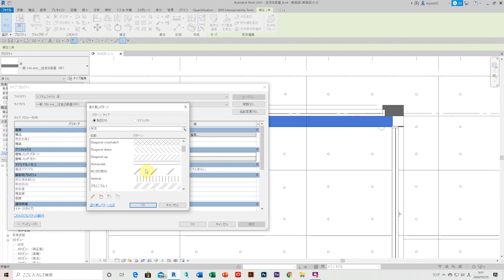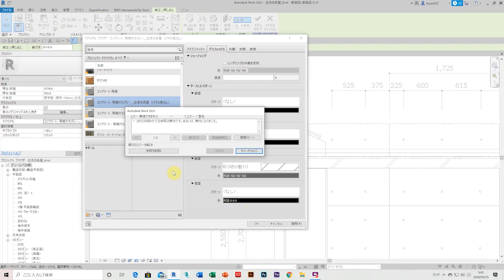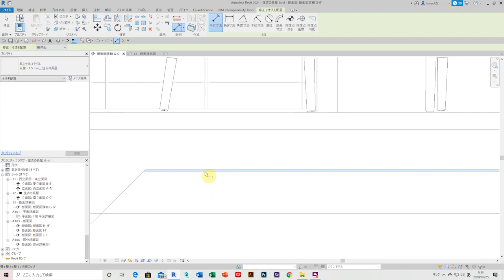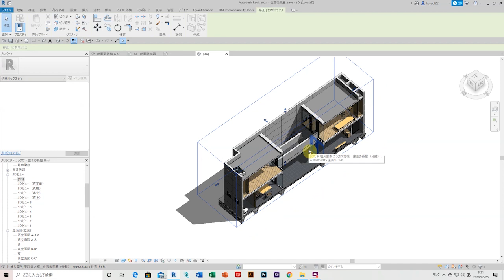住吉の長屋／シートビューで設計図を作成する（5）＿in REVIT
シートビューで設計図を作成する（5）

［参考文献］